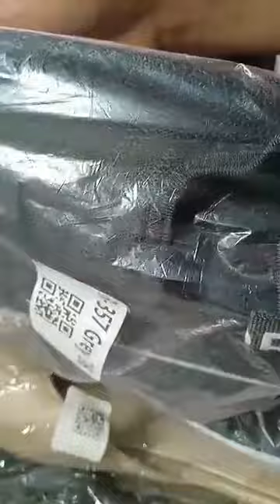apat na sapatos tatlong daan lang mula sa lazada lets open it#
apat na sapatos only three hundred pesos from lazada let's open it yan po ang tipid at practikal na paraan sa panahon ngayun